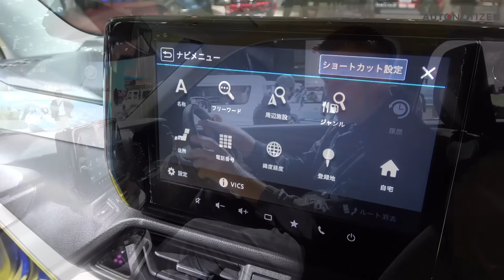Suzuki Swift 2024: Ich zeige Dir den neuen Kleinwagen! Erster Check in Tokio | Review | Premiere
Auf der Japan Mobility Show (ehemals Tokyo Motor Show) feiert der neue Suzuki Swift seine Weltpremiere. Wir sind vor Ort und präsentieren Euch den ersten Check des neuen Kleinwagens mit Sitzprobe! 2024 wird der neue Swift auch nach Deutschland kommen. Zuerst als Mildhybrid mit Dreizylinder-Benziner, später gewiss auch wieder als dynamischer Swift Sport. Steigst Du mit ein?

Kapitel-Sprungmarken:
00:00 Willkommen in Tokio
00:46 Design, Exterieur, Technik
02:26 Fahrerplatz, Cockpit
03:47 Sitzen im Fond
04:34 Kofferraum, Fazit

Moderation: Bernd Conrad

Musik via Artlist: Rex Banner – Angel Disco

Suzuki Swift Concept:
Das Modell wird nicht zum Verkauf angeboten